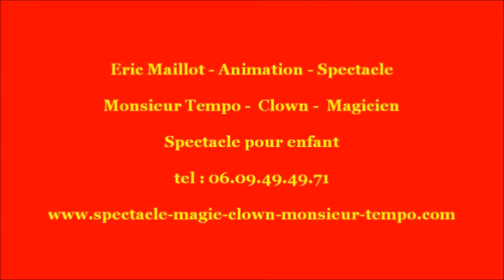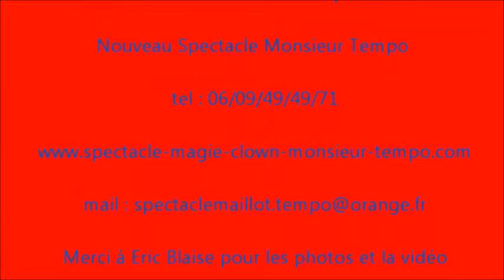Clown Monsieur Tempo Tours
Venez découvrir le spectacle de Noël du clown Monsieur tempo  spectacle enfant à Tours  conjuguant magie, sculpture sur ballons, danse et chansons. Participation interactive du public, apparition de nombreux animaux : colombes, poules, lapins, cochons d’inde, chien, et canard. Le matériel de sonorisation est fourni ainsi que les lumières. 20 ans d’expérience sur Tours ,le département 37 de la Touraine